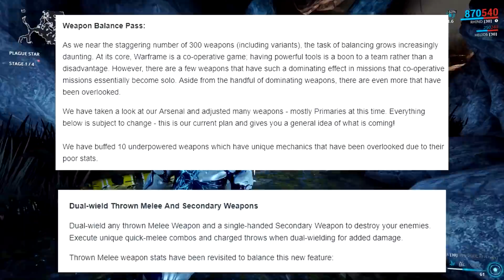Damage 3.0! Ghouls and Eidolons! Devstream 101 Recap N Review! [Warframe]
Ahoy thar, Legion! Devstream 101 was a goodin'! Damage 3.0 apparently isn't dead after all!  Plus tons more info from Ghouls, Eidolons, Pets 2.0, the Prime Vault and Mirage! DE was all ova' the place this week, so sit on back as we give ya the short n' sweet play-by-play!

Share and Like as ya please.  We don't mind when ya do  ^_^